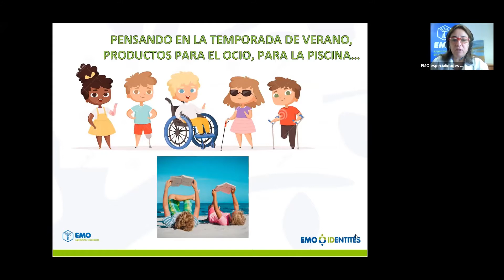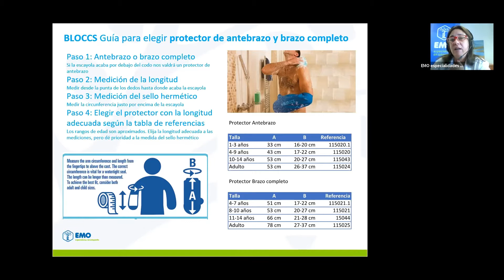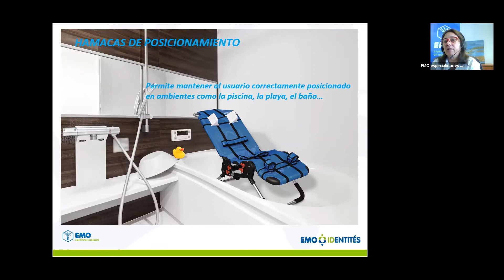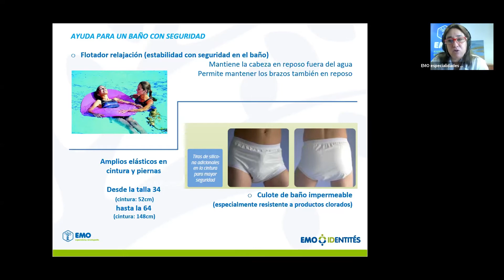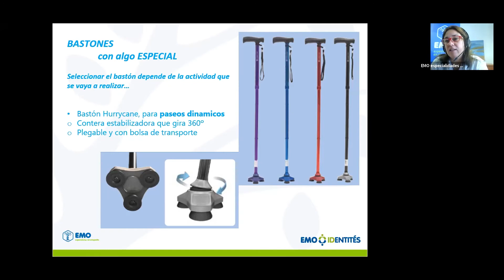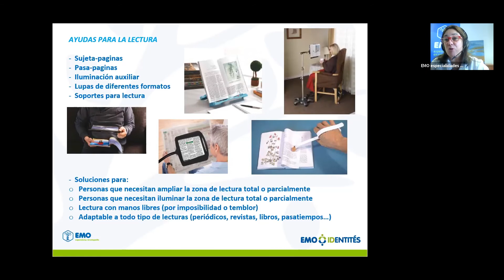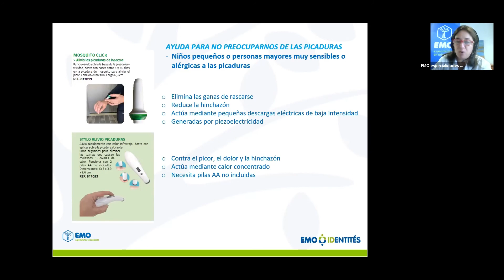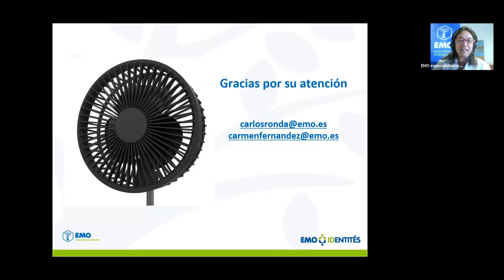EMO Ayudas para la Vida Diaria, verano, piscina y ocio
Formación Productos de Apoyo
Pensando en la temporada del verano, productos de ocio y la piscina
Las actividades para el ocio y la diversión no tienen que estar limitadas para aquellas personas que necesitan alguna ayuda para realizar estas actividades.
Puede parecer trivial pero estas actividades pueden potenciar la autoestima, la movilidad, y en resumen mejorar la vida de las personas. También los pequeños necesitan en ocasiones algunos "productos" tras algún accidente fortuito... y como tenemos algunas "cosas" que se relacionan con estas actividades os las queremos mostrar, porque si no se conoce no sabes todo lo que puedes hacer por tus pacientes.